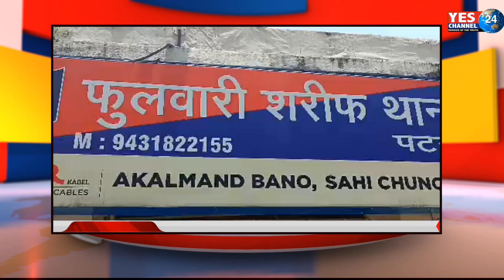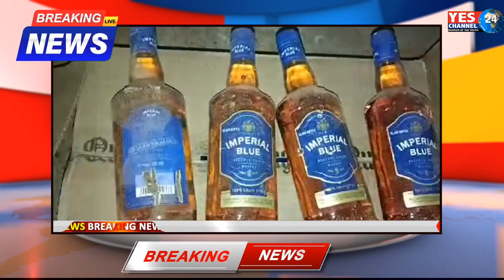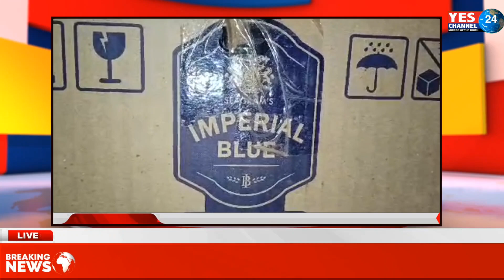ट्रक मे लदा लगभग 500 पेटी से ज्यादा विदेशी शराब फुलवारी शरीफ पुलिस ने किया जप्त